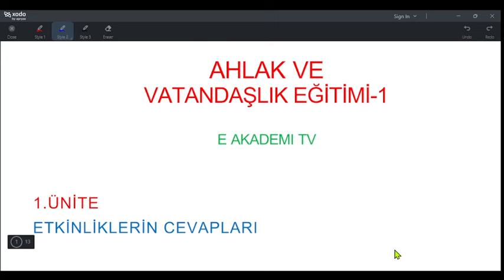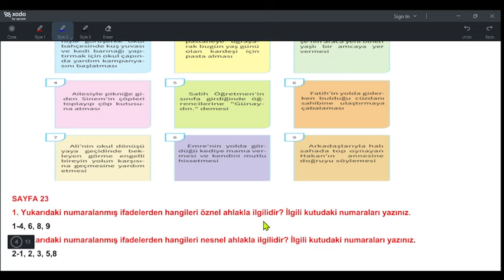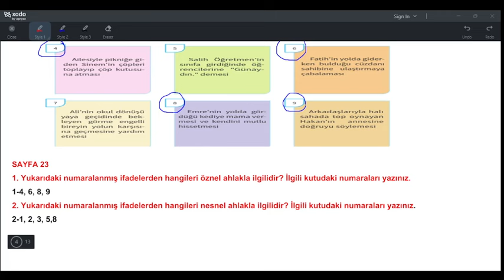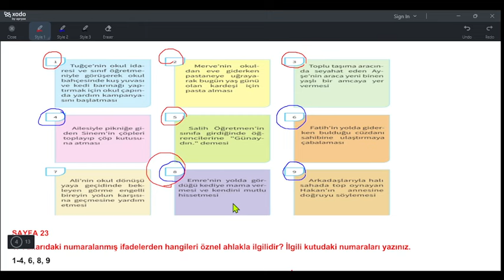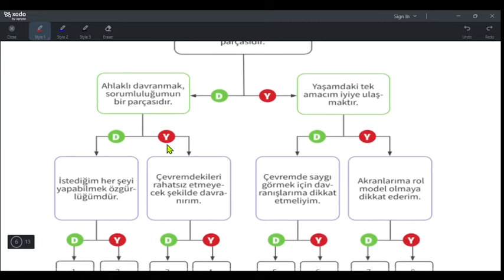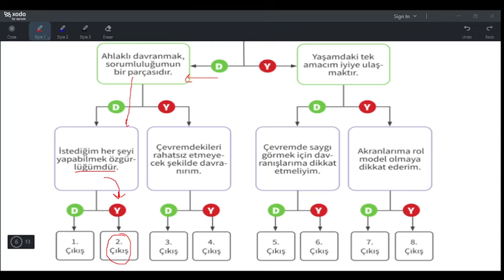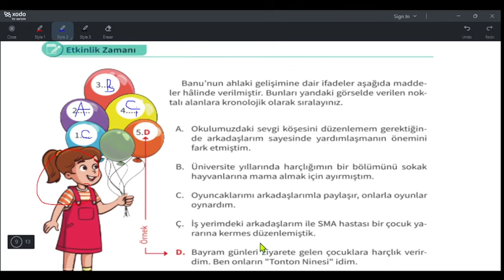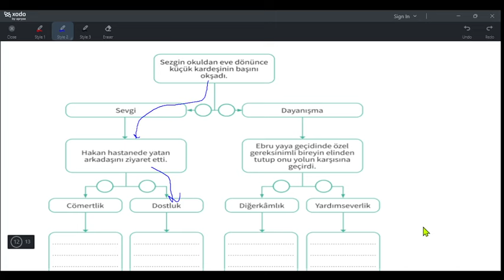Ahlak ve Vatandaşlık Eğitimi-1 1.Ünite Etkinliklerin Cevapları-2